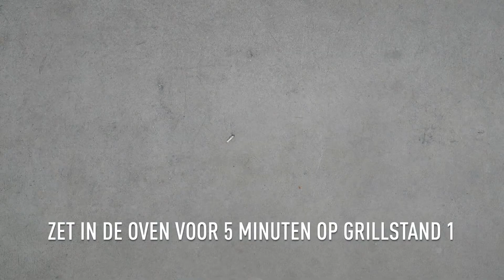Experience Fresh Recept - Healthy kapsalon met zoete aardappel en gerookte tofu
🤭 Heb jij soms ook zo’n zin in een lekkere kapsalon? Maar wist je dat het ook een stuk gezonder kan?
Cooked by Renske maakte deze variant van de kapsalon met alternatieve ingrediënten, maar minstens net zo lekker!